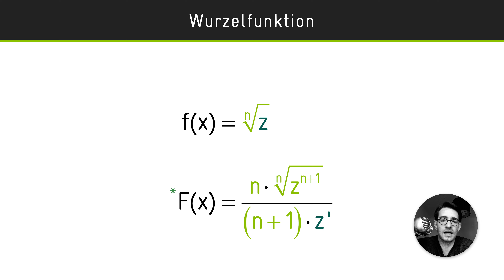Stammfunktion — Wurzelfunktion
Die Stammfunktion kann nur für den Fall einer einfachen Verkettung (mit Polynom 1. Grades) angegeben werden.

00:00 - Einleitung
00:11 - Funktionsgleichung
00:37 - Stammfunktion
01:21 - Ausblick